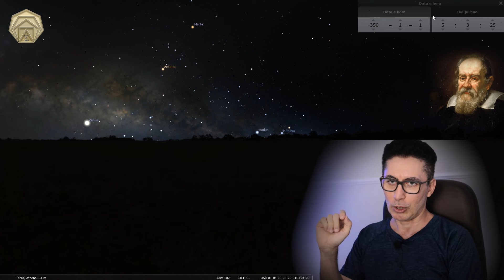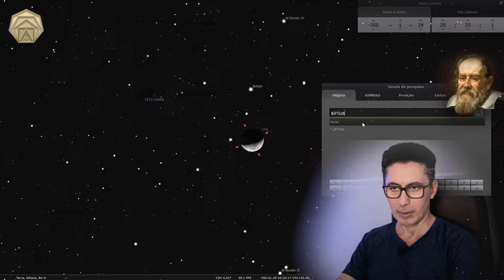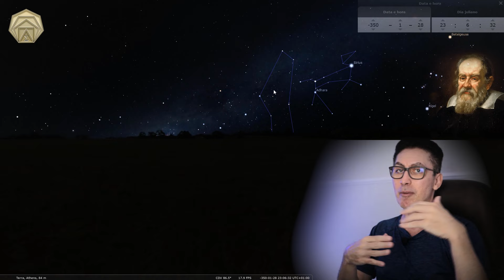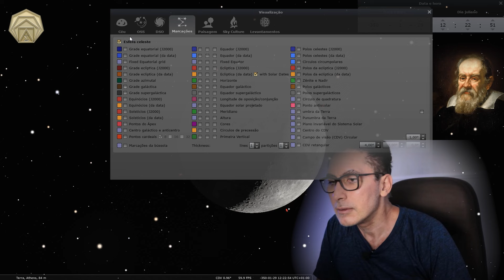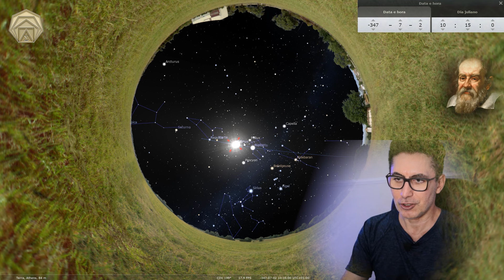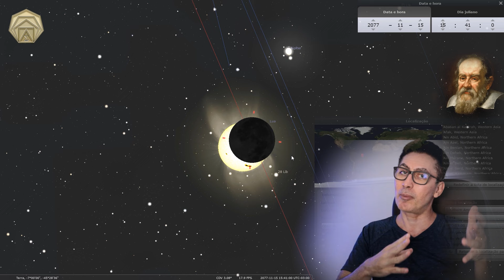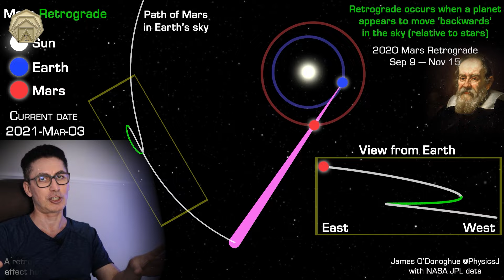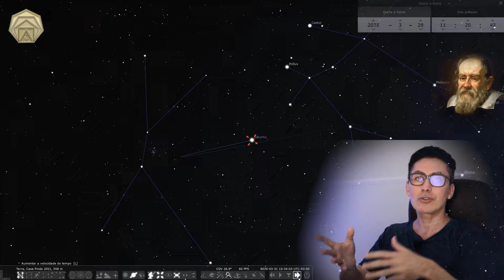Galileu, análise dos vídeos de Brasil Paralelo e Estranha História por Hindemburg Melão Jr., Parte I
Análise complementar de aspectos técnicos necessários para a correta compreensão do julgamento de Galileu, análise dos vídeos de Brasil Paralelo e Estranha História.

Saiba o caminho correto para desenvolver sua capacidade intelectual até seus limites, com Hindemburg Melão Jr., maior QI do Brasil e um dos maiores do mundo. Guia dos apodícticos, desenvolva seu pensamento crítico e raciocínio lógico

Contribua com o crescimento do canal, divulgue!

Sigma Society, seja sua melhor versão, seja Membro Sigma!